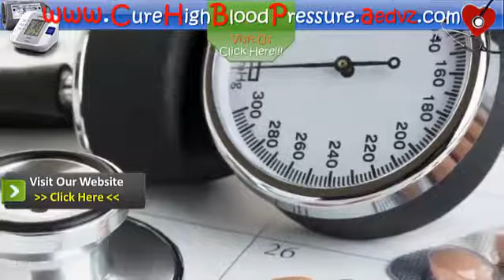NATURAL REMEDIES FOR HIGH BLOOD PRESSURE ARE SAFER AND MORE EFFECTIVE THAN PRESCRIPTIONS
HERE YOU WILL FIND THE MOST POWERFUL NATURAL TREATMENT THAT EXISTS TO REDUCE HIGH PRESSURE

Hi. And welcome once again to cure high blood pressure. This time we will see If Natural Remedies For High Blood Pressure Are Safer and More Effective Than Prescriptions.

Do you suffer from hypertension? If so, you may be interested to learn that natural remedies for high blood pressure are an option you should definitely consider. Prescription drugs are not only costly, they can be dangerous to your health!

You see, prescription medications are often synthetic and don't treat the underlying cause of your condition. They can also damage your internal organs, so you can see why choosing natural remedies for high blood pressure is a good choice.

We all know the basic steps we should take when hypertension is a problem - changing our diet, exercising more, reducing stress. But did you know there are hundreds of other steps you can take to naturally reduce your readings to a normal level?

Here are some natural remedies that will help reduce high blood pressure:

1. Chocolate. In the past, we've thought chocolate wasn't really good for anything but making you gain weight and causing acne. Wrong! Eating the right amount of chocolate is good for reducing hypertension, when combined with other natural remedies.

2. Fish Oil. Did you know that eating the right amount of fish such as salmon that contain Omega 3 fish oil is good for reducing high blood pressure?

3. Herbs. There are little known herbs that work as well as prescription drugs to naturally control hypertension. Europeans have used these herbs for years!

4. Deep breathing. meditation and other special methods can also help in your fight against high blood pressure.

These are just the tip of the iceberg.! There are many other natural remedies for high blood pressure too numerous to mention. Alpha and beta blockers can cause nausea, headaches, and even increase your bad cholesterol levels! Why would anyone use such drugs when natural remedies work better to reduce high blood pressure?

There are some excellent online guides and information that will teach you all you need to know about reducing hypertension using totally natural methods. You will also find out all the things your doctor doesn't tell you about prescription drugs! You can actually add years to your life by learning how to treat your health with natural cures.

Here you will find the most powerful natural treatment to cure high blood pressure that exists today. For your convenience, you just have to click on it red button pointing arrows.